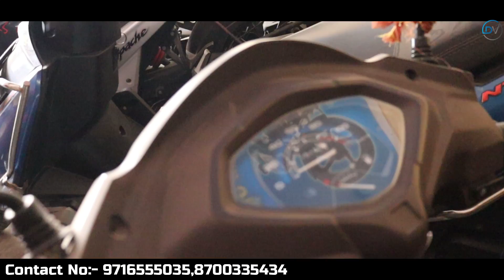Second hand bike ₹15000/- | Hidden Bike Market | Used Bikes in Cheap price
Second Hand Mileage Bike ₹15000/- | Hidden Bike Market | Used Bikes In Cheap Price | Mid Range Bikes

Hello Dosto...
Today we will show second-hand bikes at the very Cheapest price in which you can get your all favorite bikes here
like:- Splendor, ct100, passion pro etc.

Address ⬇️⬇️⬇️ Use My Channel Name to get more discount 😉

Amit bike point

 A-4, Lionce Enclave,Vikas Nagar,Rahhola Road Near kamander chowk,Uttam Nagar,Delhi-110059

Second hand bike ₹8000/- (D.P) | Used bikes in cheap price | Second hand bike Market in Delhi

Second Hand Bike ₹4,999/- (D.P) | Cheapest Used Bike market in Delhi | Used Bikes In Cheap Price

Second Hand Cars ₹15,000/- (D.P.)| मात्र ₹15,000 देकर कोई भी कार ख़रीदे| Used Cars in Cheapest price